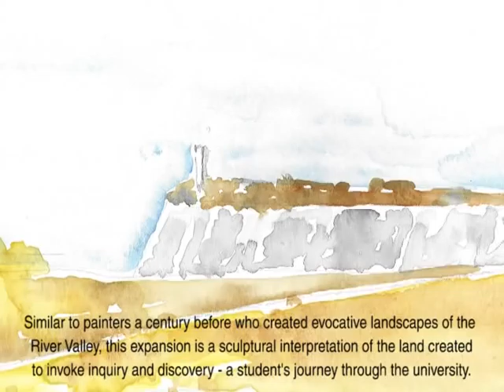Building the Student Union Atrium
2 years of demolition and construction culminated in a one minute time lapse.  We took 2 pictures a day for the length of the project with our web cam.